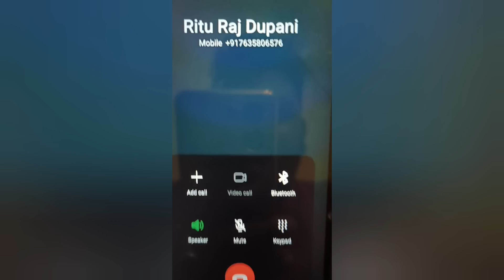ভীম ভীম নকৰিবি ভীমৰ আগত হাড়ে মূৰে ভাংগি দিম গদাৰ কোবত || Mahabharat ৰ ভয়ংকৰ Vlog || broklend boy